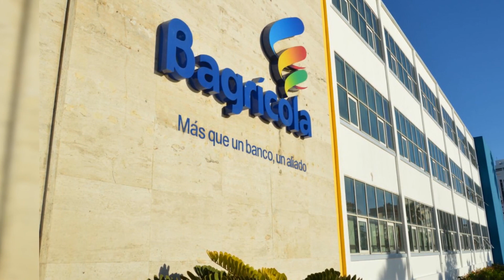GOBIERNO TRANSFIERE FONDOS DEL SECTOR BANANERO AL BANCO AGRÍCOLA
Suscribete y Comparte noticias El proyecto "Medidas de Acompañamiento del Banano para República Dominicana" (BAM) y sus fondos serán traspasados de Banco Ademi al Banco Agrícola Dominicano, este proyecto se inició en el año 2014 con fondos de la Unión Europea (UE) y fondos propios de la institución bancaria Ademi.

Con un monto de RD$322,261,284.02 millones, a ser ejecutado ahora por el Banco Agrícola, en coordinación con los ministerios de Economía, Planificación y Desarrollo, y de Agricultura, la transferencia será complementada por otros RD$34,389,937.06 para completar RD$356,651,221.08 monto total del aporte.

La gestión operativa de estos creditos, estuvo a cargo del Banco Ademi y ahora se le otorgará al Banco Agrícola de la República Dominicana, tendrá un periodo inicial de cinco años, con el objetivo de captar, analizar y otorgar facilidades de financiamiento orientadas exclusivamente al sector bananero.

Bajo la gestión de Ademi se cultivaron 250,000 mil tareas de cultivo bananero entre las provincias Valverde Mao, Dajabón, Monte Cristi, Peravia y Azua. También se realizaron 1,240 préstamos para los agricultores del producto.

"Damos las gracias a la buena gestión realizada por Banco Ademi en está labor", destacó el ministro Pavel Isa Contreras.

Estás contribuciones permiten a micro y medianos empresarios obtener préstamos individuales para el desarrollo de sus cultivos.

El gobierno dominicano recibe alrededor de 300 millones de pesos por parte de la Unión Europea para fines de producción y agricultura del banano.